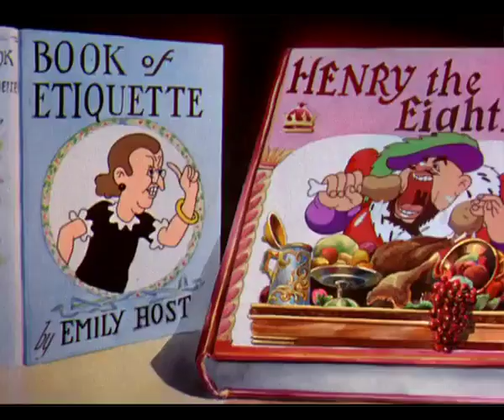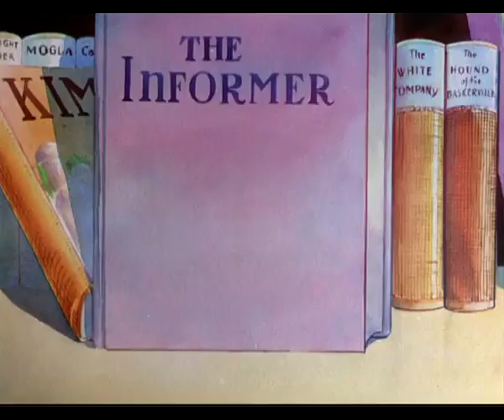Have You Got Any Castles